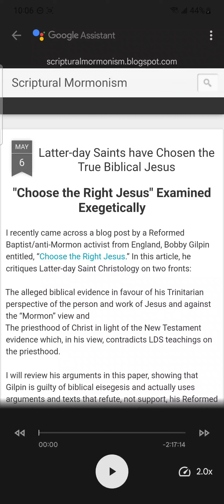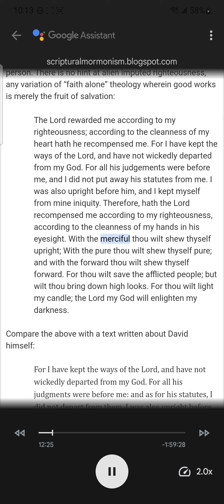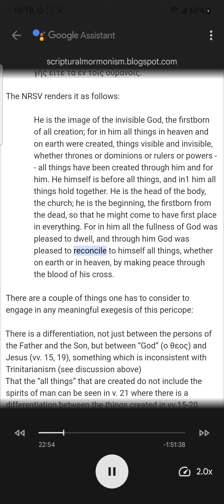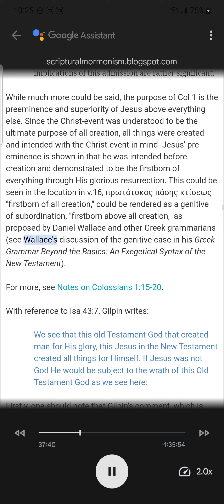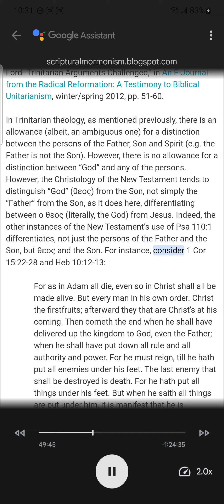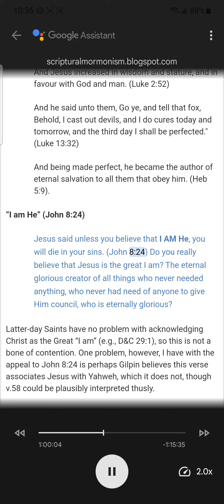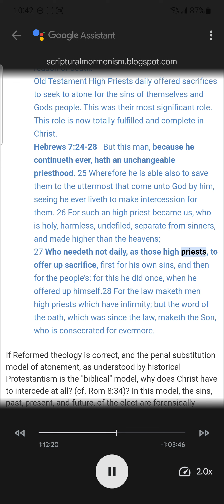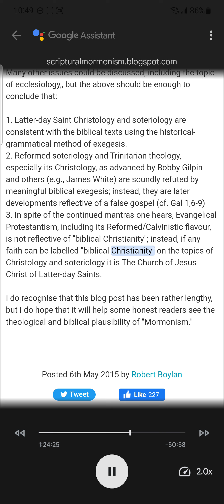Latter-day Saints have Chosen the True Biblical Jesus - Robert Boylan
This is Robert's post in response to a blog post by a Reformed Baptist/anti-Mormon activist from England, Bobby Gilpin entitled, “Choose the Right Jesus.”

Robert runs both the Scriptural Mormonism blog and YouTube channel. Check them both out.

Get a free copy of the Book of Mormon & talk with missionaries